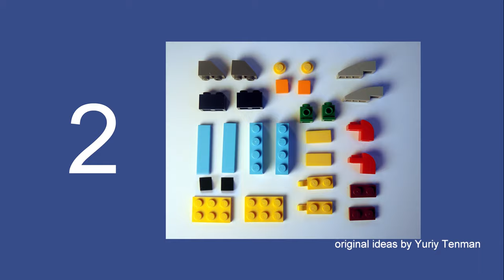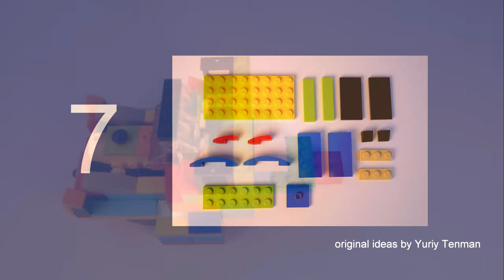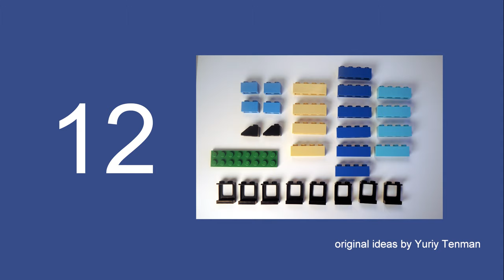LEGO 10696 Military Car 💣🔫 MOC 👍 How to build Car 1945 Dodge from Lego Classic 💰 Save Money & Space👍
170 models from one set Lego Classic 10696.
45 models from one set Lego Classic 10698.
40 models from sets Lego Classic 11014 & 10704.
60 cars from Lego Classic
20 trucks from Lego Classic.
18 military models from Lego Classic.
15 planes from Lego Classic.
10 excavators & tractors from Lego Classic.
10 trains from Lego Classic.